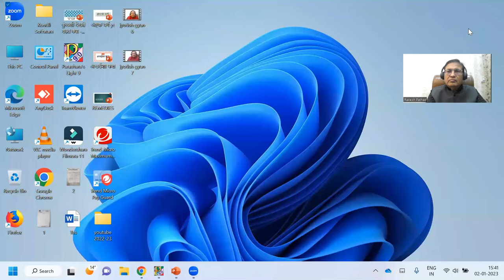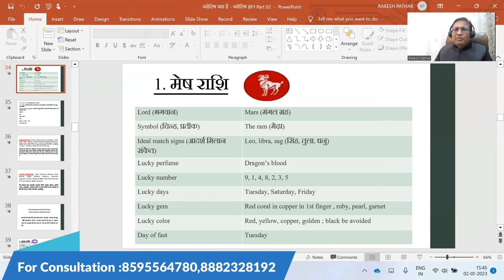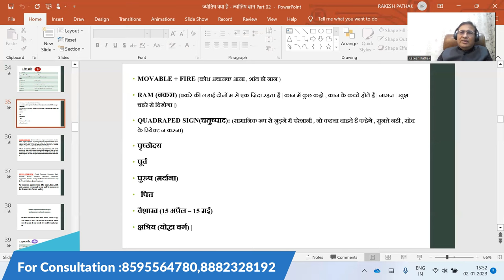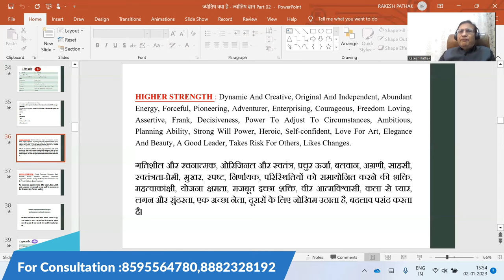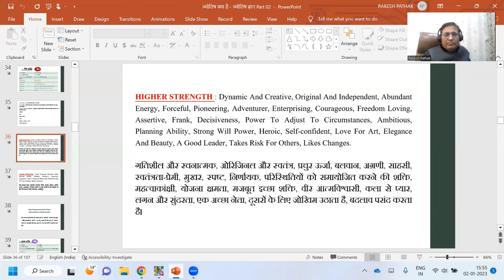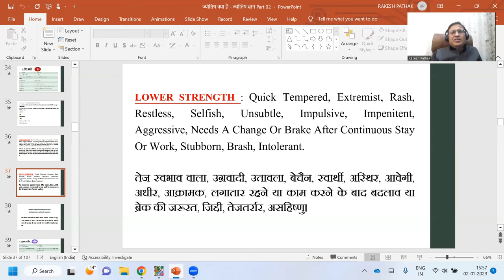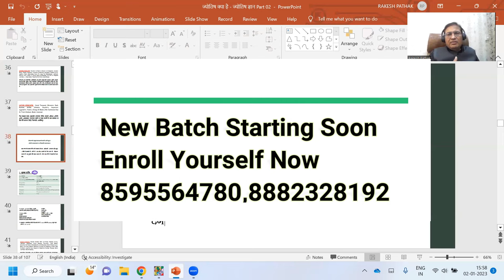ज्योतिष ज्ञान (जाने कैसे होते है मेष लग्न/राशि वाले लोग ) Part - 8 || 8595564780,8882328192